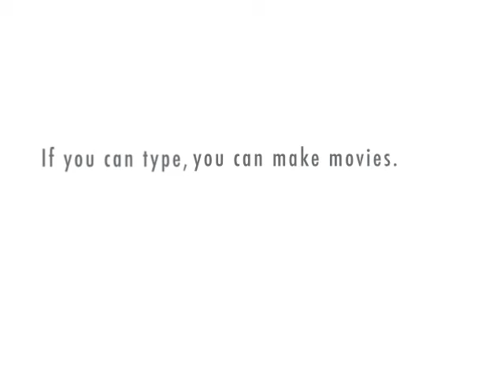Mothers day gift ideas 2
I am going to help you with a few gift ideas for mothers day.